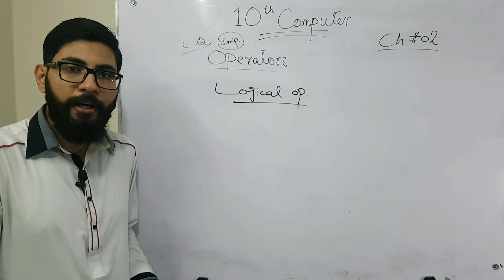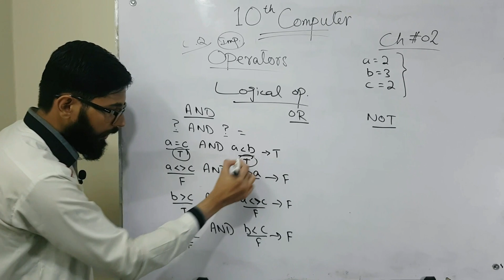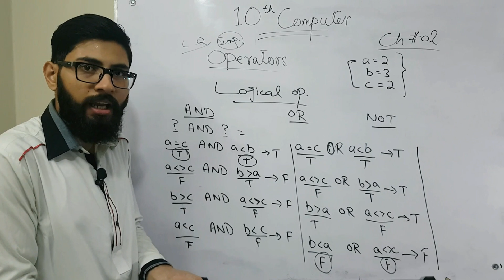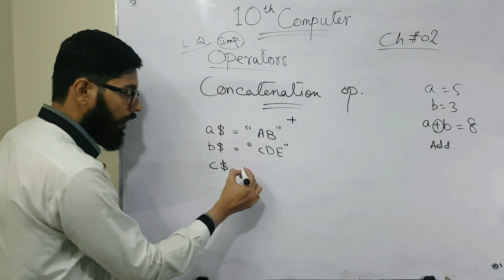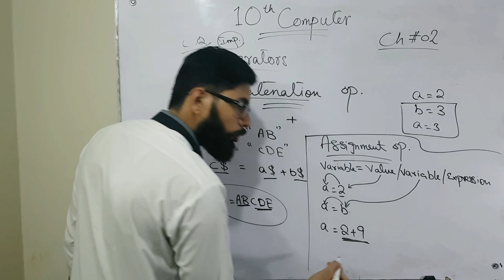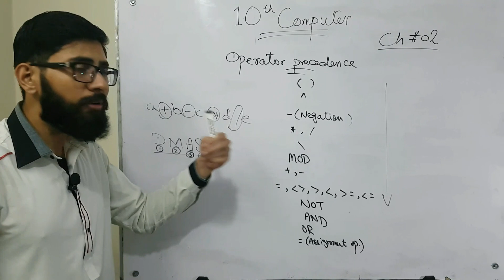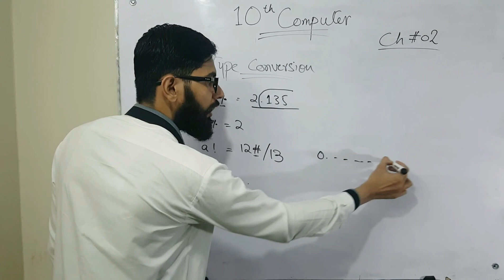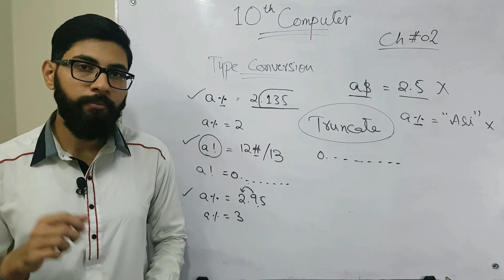Logical, Concatenation,Assignment operator | Type Conversion | 10 class computer chapter 2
- Operators
Logical operators
Concatenation operator
Assignment operator

computer lectures
10 computer lectures